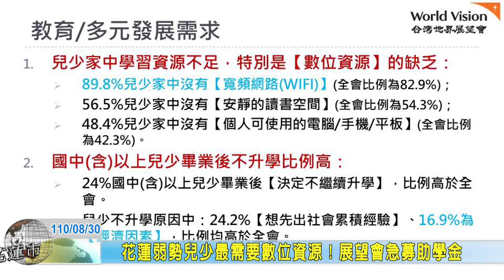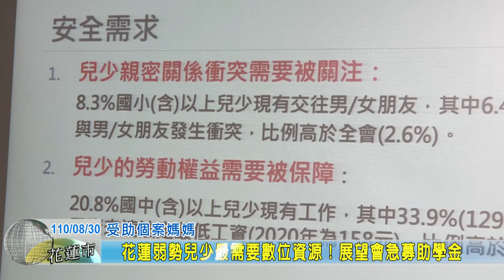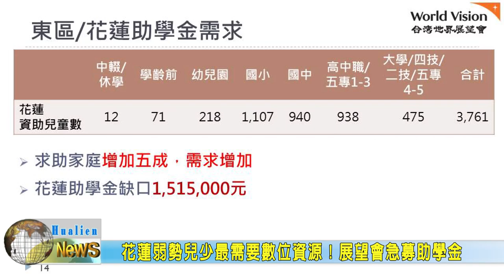20210830 02 花蓮弱勢兒少最需要數位資源！展望會急募助學金